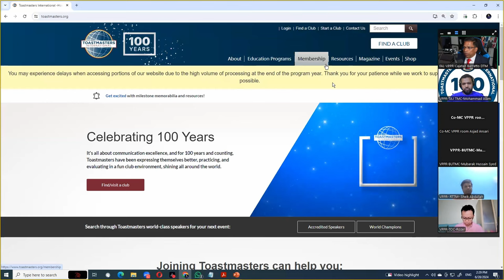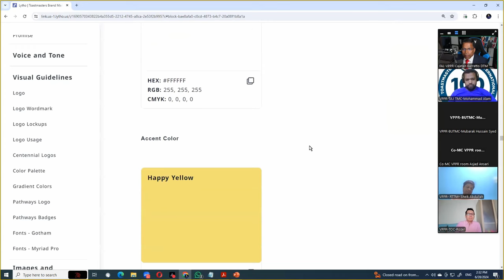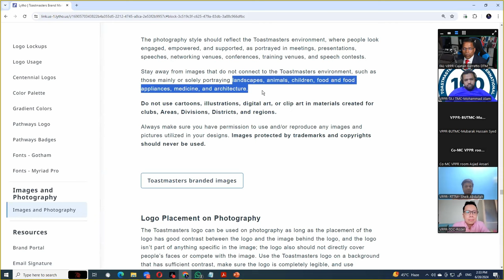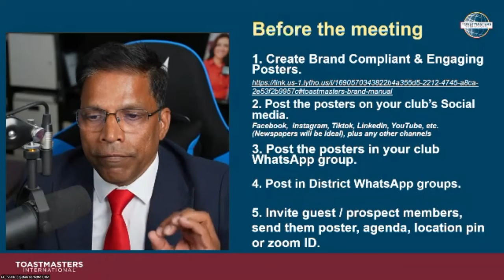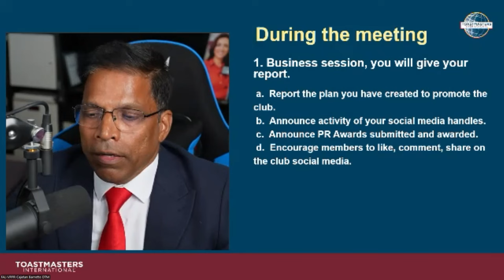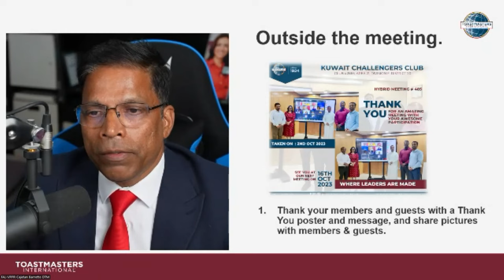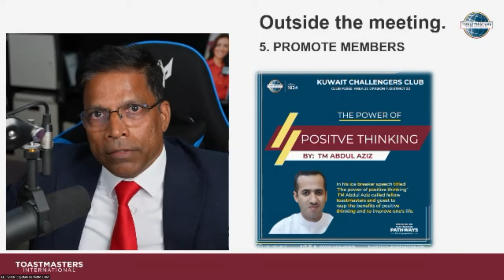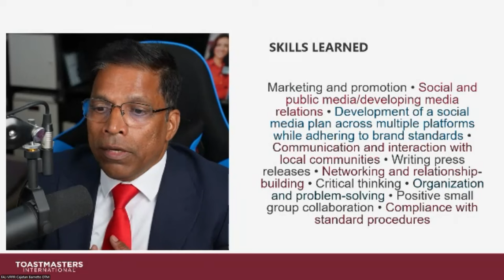Public Relations for Toastmasters Club - Role of VPPR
This is an edited video from the Club Officers Training (COT) that I delivered for District 79.